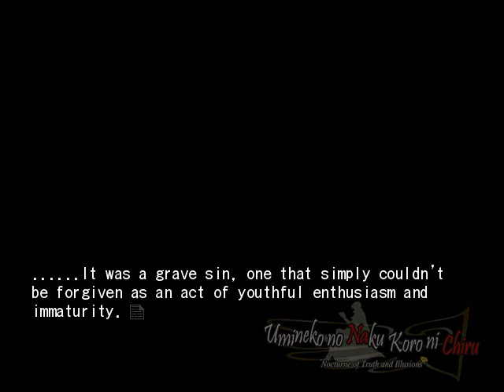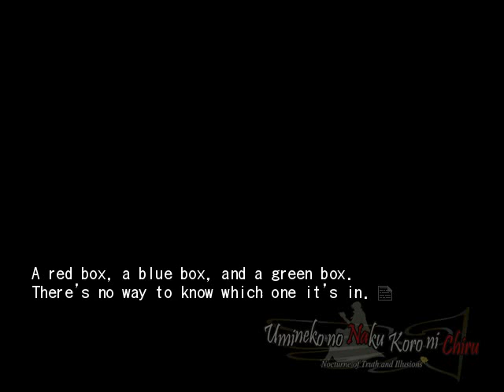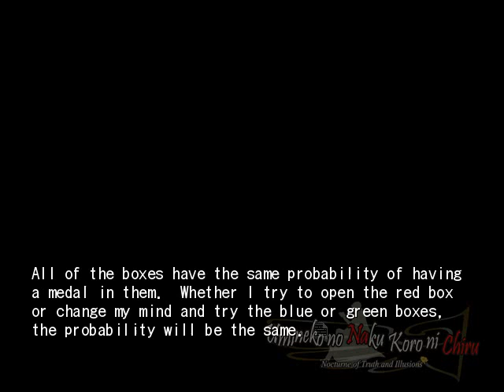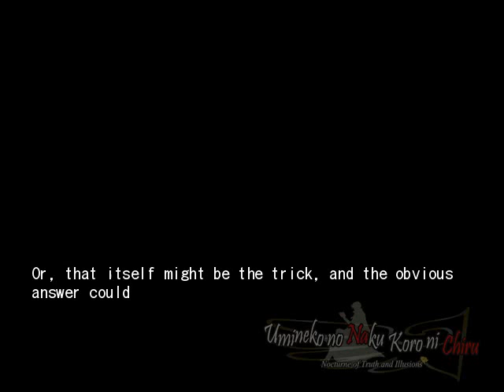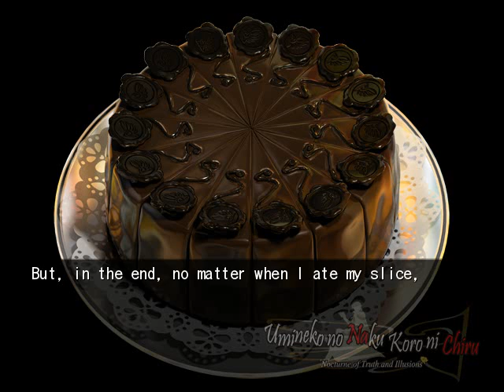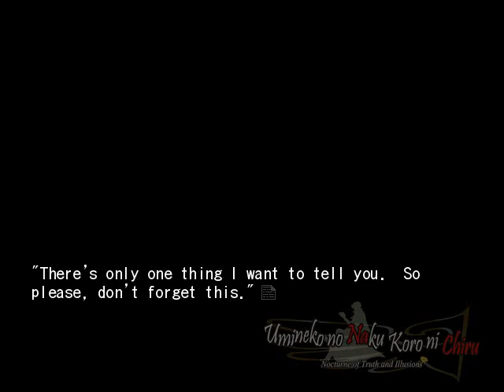EPISODE 8 PT17